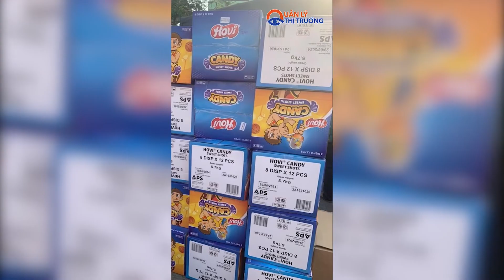TIN TỔNG HỢP: Cục QLTT Cần Thơ phát hiện trên 700 kg sản phẩm thực phẩm vi phạm về nhãn hàng hóa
Cục QLTT Cần Thơ phát hiện trên 700 kg sản phẩm thực phẩm vi phạm về nhãn hàng hóa.
734 kg sản phẩm thực phẩm lợn, cua, gà vi phạm nhãn hàng hóa vừa được Đội Quản lý thị trường số 1 thuộc Cục Quản lý thị trường thành phố Cần Thơ phát hiện, ngăn chặn và xử lý kịp thời.